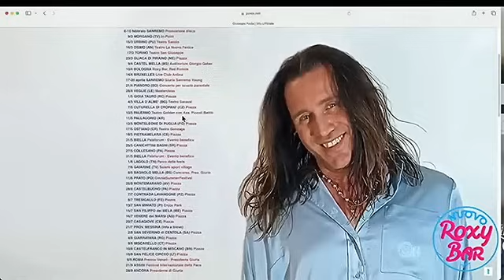Da Red Ronnie, a parlare di tutto.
SOStieni la musica autoprodotta acquista i 35 brani (€25)
e riceverai anche un video in cui ti ringrazio.

Date in copertina e su povia.net